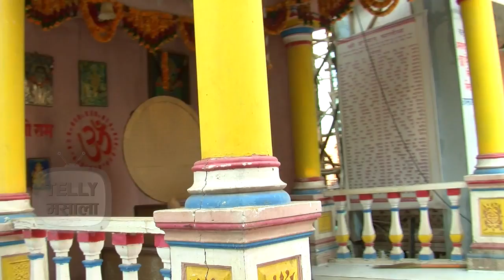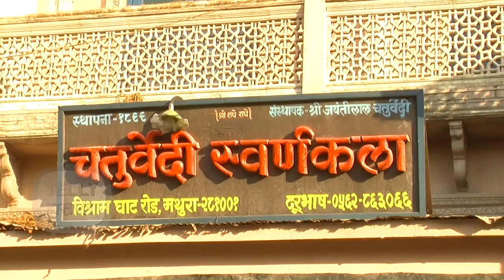Leeladhar Aka Samridh Bawa| Shows Around His On-Screen House| Mere Rang Mein Rangne Wali | Life Ok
Leeladhar Aka Samridh Bawa of serial Mere Rang Mein Rangne Wali takes the viewers around his on-screen house in Mathura.